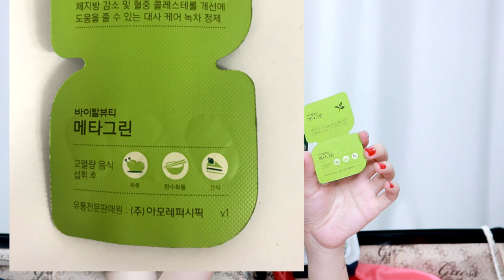해외여행 캐리어 짐싸기 모두 보여드릴게요!✈필수 꿀팁 대방출♥ 베트남-다낭 [박에스더]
오늘은 베트남-다낭 여행 짐싸기 영상을 찍어보았어요!
제가 평소에 여행을 다니면서 챙기는 것들을 모두 담아봤어요
여러분들에게 도움이 되는 부분이 있으면 좋겠습니닷ღ'ᴗ'ღ